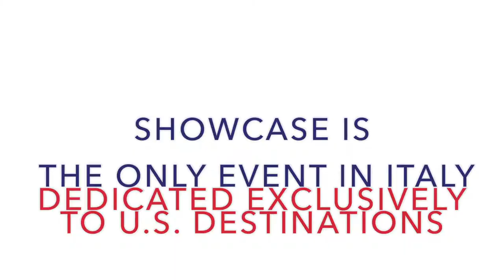Showcase USA Italy 2016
SHOWCASE USA‐ITALY is the ideal event for  new‐to‐market
companies and repeated exhibitors wishing to individually meet with 35 major Italian tour operators.

The 2016 edition will be held in Turin March 6-8, the theme of this edition “Our National Parks”  is in honor of the centennial of the U.S. National Park Service.